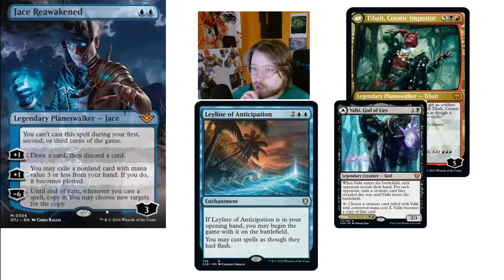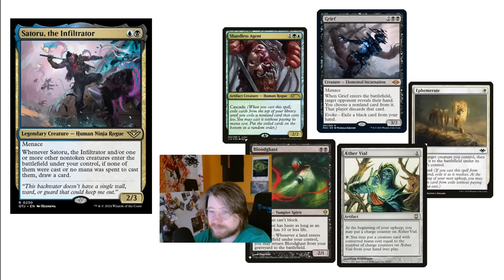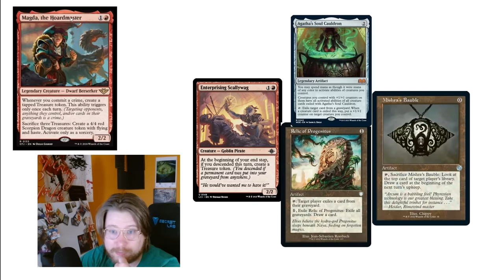Outlaws looks like Modern Horizons 3 Overflow (Spoiler Talk)